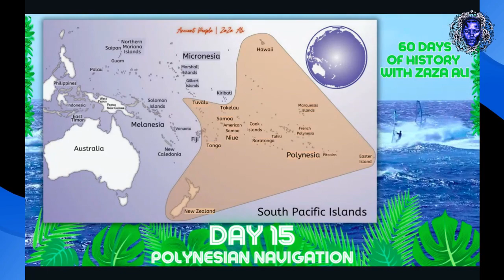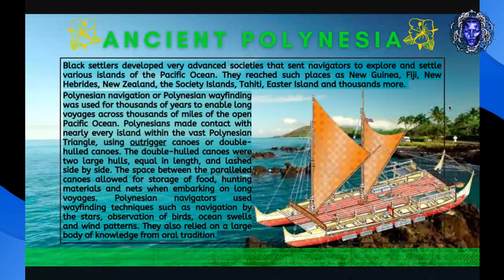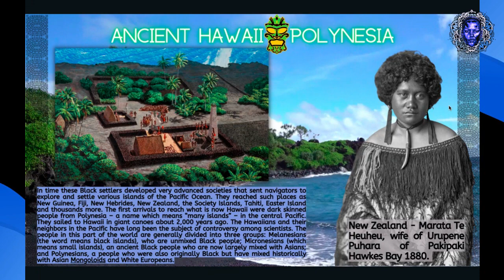AncientPeople Polynesian Navigation | ZaZa Ali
60 Days of History with ZaZa Ali - Day 15 | Polynesian Navigation - Black settlers developed very advanced societies that sent navigators to explore and settle various islands of the Pacific Ocean. They reached such places as New Guinea, Fiji, New Hebrides, New Zealand, the Society Islands, Tahiti, Easter Island and thousands more.